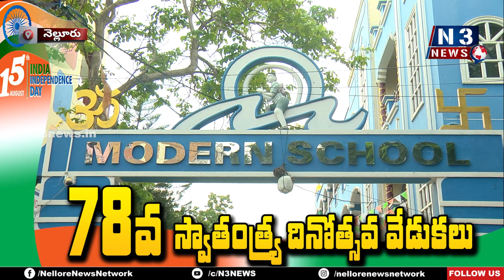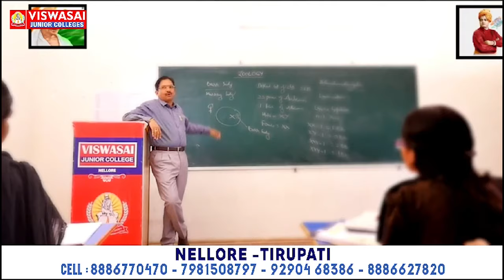ఓవెల్ మోడ్ర‌న్‌ స్కూల్‌లో అంబ‌రాన్నంటిన పంద్రాగస్ట్ వేడుక‌లు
- జెండాను ఆవిష్క‌రించిన జీఎం మ‌హ‌దేవ‌య్య‌
- ఆకట్టుకున్న విద్యార్థుల సాంస్కృతిక కార్య‌క్ర‌మాలు
- ప్ర‌తిభ‌విద్యార్థుల‌కు బ‌హుమ‌తులు ప్ర‌ధానం